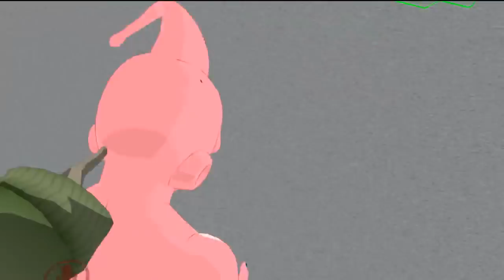Undertale Chara, Ryu, and Darth Sidius in VRchat!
Undertales Chara hangs out in VRchat alongside his Friends! We also get to see Ryu hayabusa fron Ninja gaiden, and Darth Sidius making trouble. Neo and Agent smith also stop by XD